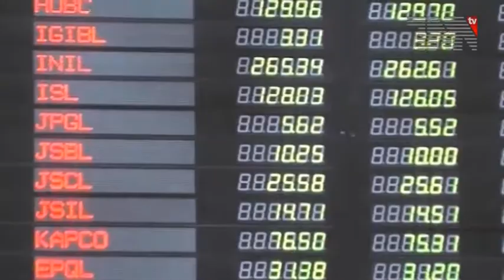JIP Ameer senator Siraj Ul Haq Press Conference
کراچی، آج کے ملین مارچ سے دنیا بھر میں پیغام جائےگا،سراج الحق

اس سلسلے میں پریس کانفرنس سے خطاب کرتے ہوئے امیر جماعت اسلامی پاکستان سینیٹر سراج الق نے کہا کہ پاکستان کا بیت المقدس کے مسئلے پر تماشائی کا نہیں بلکہ لیڈر کا کردار ادا کرنا چاہیے،بیت المقدس کی آزادی کے لئے ہر وہ عمل کریں جوہم کر سکتے ہیں۔
سینیٹر سراج الحق نے کہا کہ اہم اپیل کرتے ہیں کہ عوام گھروں سے نکل کر اس ملین مارچ میں شریک ہو کربیت المقدس سے اپنے عشق کا اظہار کریں جبکہ ملین مارچ میں کراچی کے مرد خواتین اور بچے اس مارچ میں شریک ہو رہے ہیں جوخوش آئند بات ہے۔

سراج الحق نے مزید کہا کہ آج کا ملین مارچ تاریخٰ ثابت ہوگا اور اس مارچ سے دنیا بھر میں ایک اہم پیغام جائےگا ،جبکہ فلسطین کے لئے لڑنا ہی اصل جہاد ہے۔